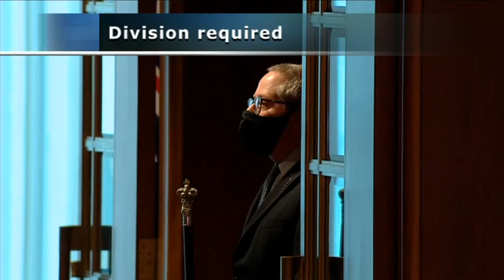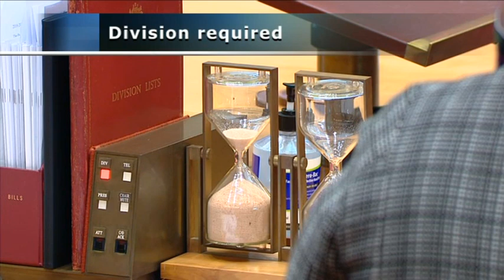Senate Sitting - 4 August 2021